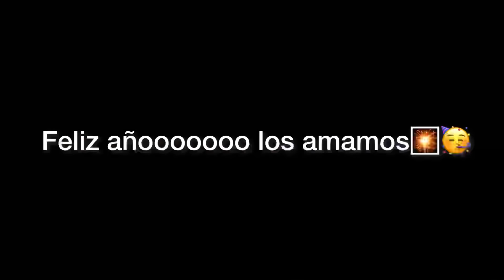El año viejo😂🥳🤦🏻‍♂️ (suscríbete)